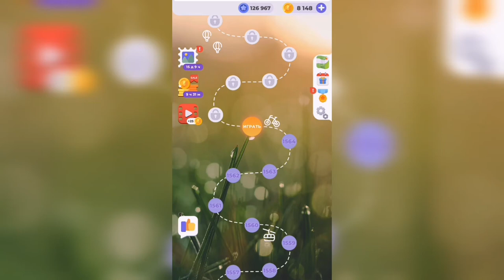Линия слова / Чарующие фьорды / Уровень 1565